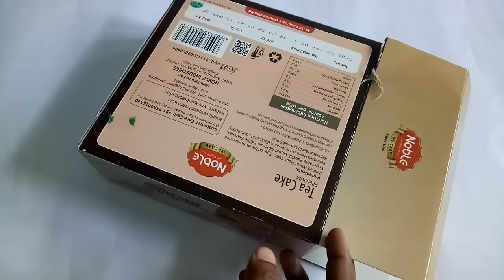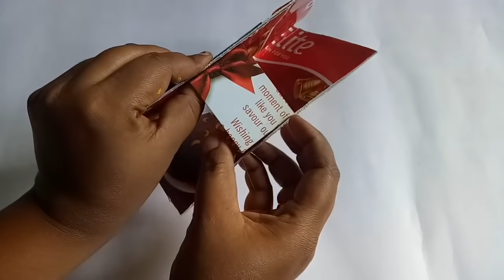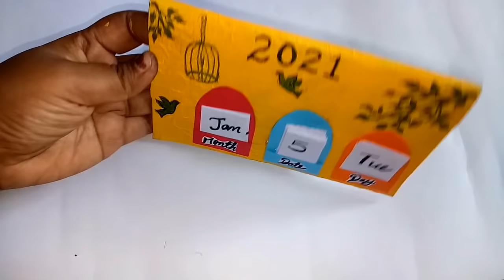Cake box reuse idea/cake cardboard box reuse idea/how to make table top calendar/diy calendar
Hai dears.

     Its me Nisha♥️

      ഇന്ന് നമ്മൾ കാണാൻ പോകുന്നത് simple ആയി എങ്ങിനെ ഒരു table top കലണ്ടർ ഉണ്ടാകാം എന്നാണ്. അപ്പൊ എല്ലാവരും കണ്ട് അഭിപ്രായം പറയാൻ മറക്കല്ലേ ട്ടാ..

   Hope you will like this video. If so please

Home made colour papers

Paper crafts

കൂടാതെ ഈ chanel ലെ മറ്റു videos ഉം കണ്ടു നോക്കൂ

Happy crafting..
Love you all
Nisha💕💕